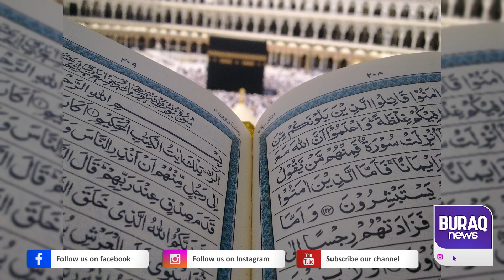Old Man Viral Video In Madina | Viral Bazurg in Masjid Nabvi Madina Shareef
Viral Bazurg in Masjid Nabvi Madina Shareef | A Old Man In Madina Viral Video

Warning:

It is strictly not allowed to download this video and upload it to any social media platform. Buraq News reserves all rights to this video. If you do, this video will be deleted automatically. Remember that your Facebook page, Facebook account, Instagram page, YouTube channel and TikTok account may be closed or deleted permanently. In that case Buraq News will not be responsible at all. It is warned that anyone who commits such an act will be guilty of cybercrime and Buraq News reserves the right to take legal action against such persons.
Note:
Buraq News videos are not intended to offend anyone. The videos, anchors, reporters, hosts, guests and various characters shown in the videos of Buraq News may have personal views or opinions. You do not have to agree with them and the organization is absolutely not responsible for the personal words and actions of any person.

انتباہ۔
آپ کو مطلع کیا جاتا ہے اس ویڈیو کو ڈاؤن لوڈ کر کے کسی بھی سوشل میڈیا پلیٹ فارم پر ہر گز اپلوڈ لوڈ نہ کریں۔ اس پوسٹ کے جملہ حقوق براق نیوز  اپنے پاس محفوظ رکھتا ہے۔ اگر آپ ایسا کرتے ہیں تو یہ ویڈیو خود بخود ڈلیٹ ہو جائے گی۔ یاد رہے آپ کا فیس بک پیج،  فیس بک اکاؤنٹ، انسٹاگرام پیج، یوٹیوب چینل اور ٹک ٹاک اکاؤنٹ بند یا ڈلیٹ  ہو سکتا ہے۔ اس صورت میں براق نیوز ہر گز ذمہ دار نہ ہوگا۔  آپ یہ ویڈیو صرف براق نیوز کے پلیٹ فارم سے ہی شیئر کر سکتے ہیں۔  خبردار کیا جاتا ہے ایسی حرکت کرنے والا سائبر کرائم کا مرتکب ہوگا اور براق نیوز  ایسے افراد کے خلاف قانونی کاروائی چارہ جوئی کا پورا حق محفوظ رکھتا ہے۔
نوٹ
براق نیوز کی ویڈیوز کا مقصد کسی کی دل آزاری ہر گز نہیں۔  براق نیوز کی ویڈیوز میں دکھائی جانے والی ویڈیوز، اینکرز، رپورٹرز، میزبان، مہمان اور مختلف کرداروں کی ذاتی آرا  یا خیالات ہو سکتے ہیں آپ کا ان سے متفق ہونا ضروری نہیں اور ادارہ کسی بھی شخص کے ذاتی قول و فعل  کا قطعی ذمہ دار نہیں۔